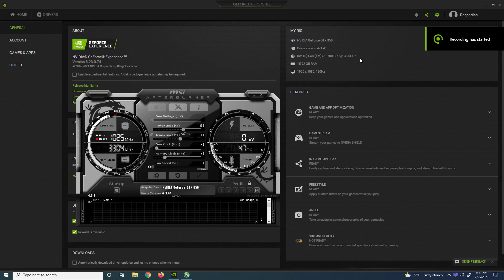GTX 950 | Back 4 Blood - 1080p, 900p, 720p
Back 4 Blood tested on GTX 950 at 1080p, 900p, 720p

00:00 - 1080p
03:47 - 900p
07:46 - 720p

PC Spec:

GPU - GTX 950 Asus Strix